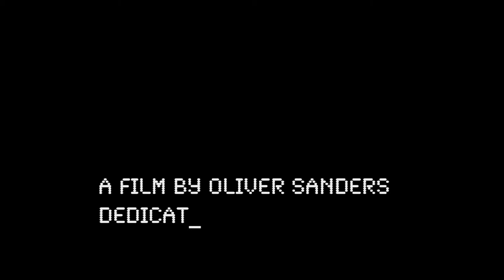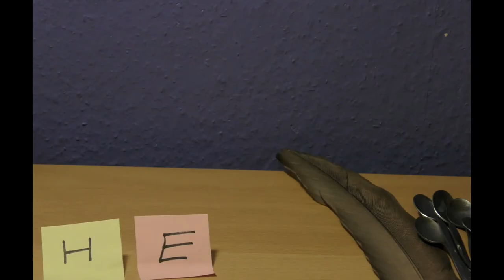Automation Animation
My entry for the Lizzy awards 2009